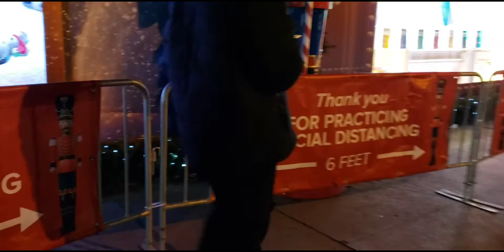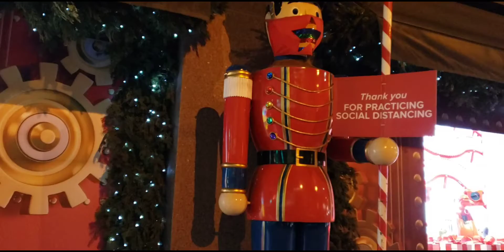Toronto Aeton Centre | Night Walk | Toronto city